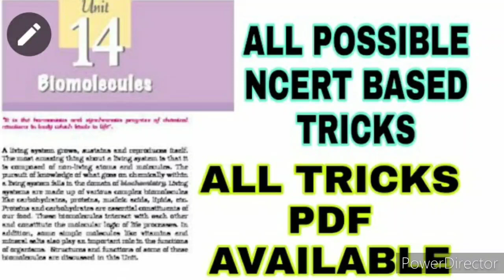BIOMOLECULES + POLYMERS + CHEMISTRY IN EVERYDAY LIFE NCERT BASED POSSIBLE TRICKS.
TO BUY ALL NCERT BASED TRICKS PDFS
BIOLOGY+ CHEMISTRY (these chapters)